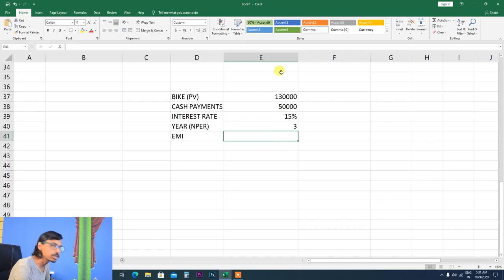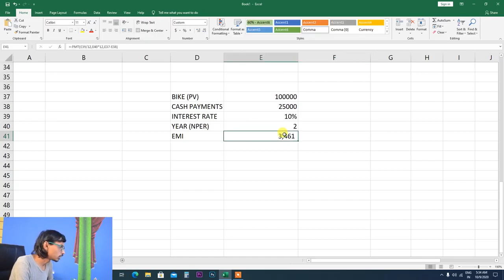Excel 219 2016 Part 18 EMI Calculation Excel Formula & Expert EMI Calculator Hindi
इस विडियो में बताया गया कि

.Album Software.
1. Julie pixel blaze
2. Album Sense cc
3. Album Quicker 5.5
4. Album Quicker 4.0
5.Julie infinity album
6.Album xpress 12
7. Auto album maker

1. Edius 7
2 .Edius 8.5
3. Edius 9.45
4. Pinnacle Studio Ultimate
5. Adobe Premiere Pro CC 2020
6. Power Director Ultimate
7.  Corel Video Studio Ultimate
8. Filmora 9.3.1
9. Adobe Premiere Elements 2020
10. MAGIX Movie Edit Pro 2019
11. Sony Virgo

extra software :

1. Anurag pro 5
2.  Microsoft Office 2019
3. Photoshop cc 2020
4. Corel Drow 2019
5.  TeamViewer_Setup 14 + Activation
6. internet download manager updated
7. india font
8 Photoshop plugin
Winrar 64bit:.
winrar 32bit:.